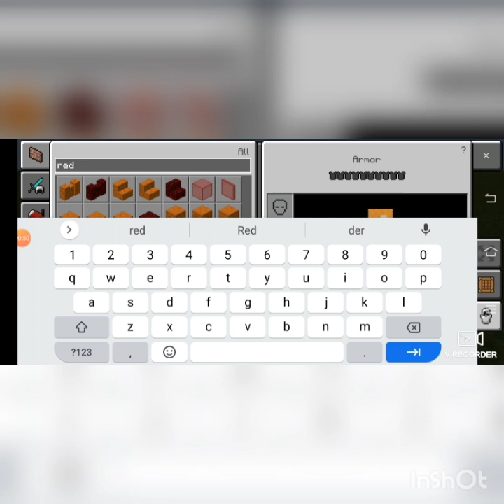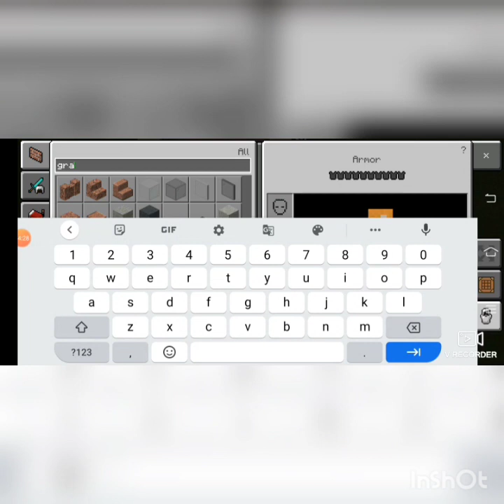how to make automatic farm like beast boy shub//how to make automatic farm in Minecraft pe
how to make automatic farm hindi
how to make automatic wheat farm in Minecraft